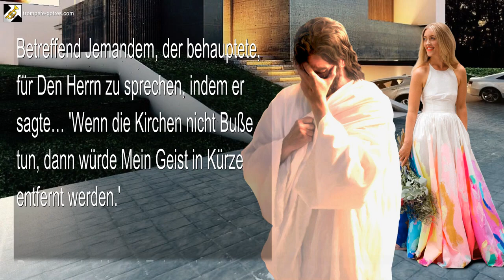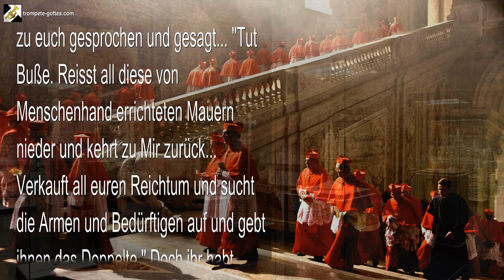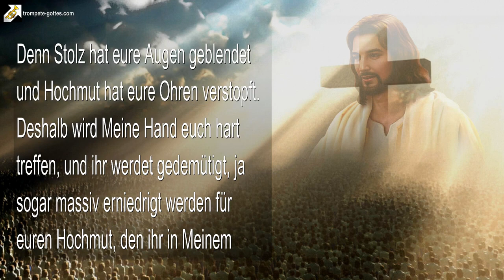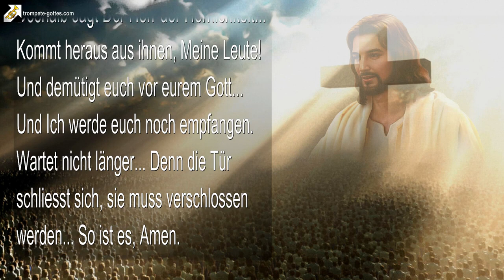Ich kannte euch nie! Diese Braut ist NICHT Meine Braut 🎺 Der Trompetenruf Gottes